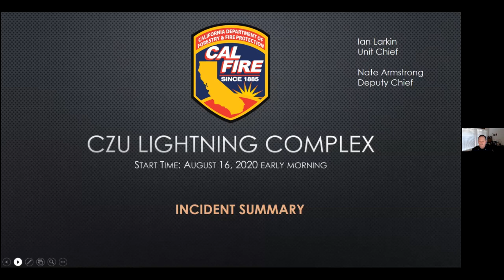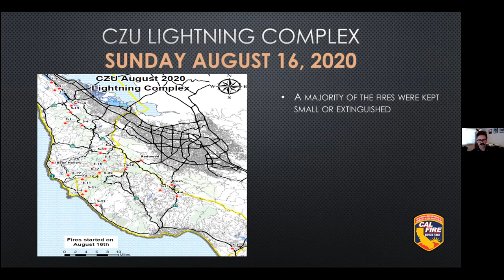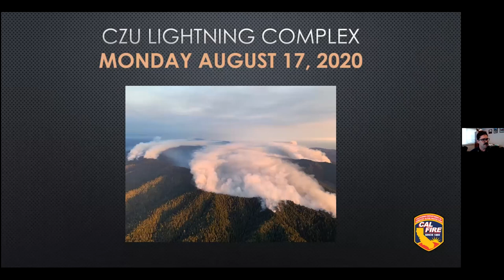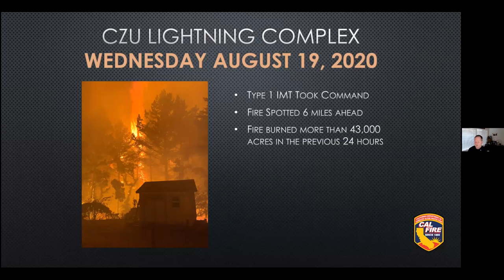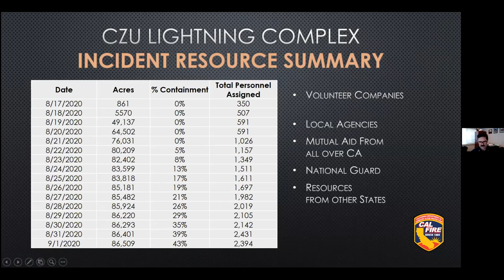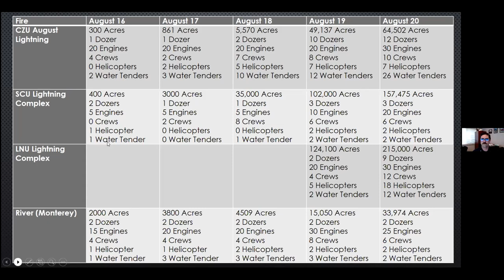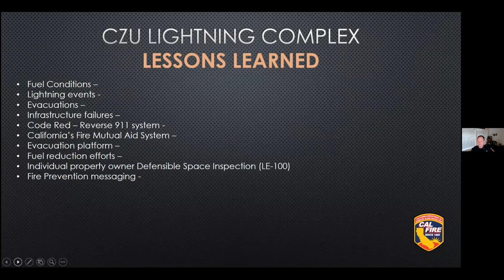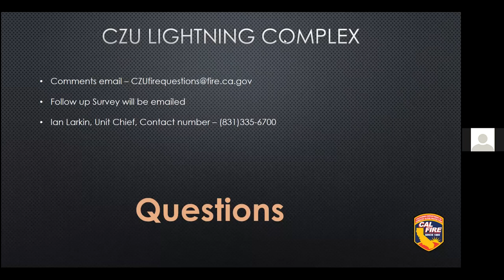CALFIRE CZU 3rd Distrct Meeting 3/15/21